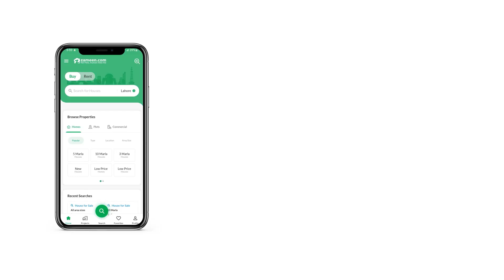500 SQYD RESIDENTIAL PLOT FOR SALE IN DHA CITY KARACHI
Looking for a Residential Plot that fits your budget? We got you covered! Properties in the best locations sell fast, so be quick if you want to own one yourself. This 500 Square Yards Residential Plot suits both investors and the end users. You won't find a better price than the current Rs. 8,400,000 for these kind of properties. A property in coveted DHA City - Sector 10B is an ideal asset, whatever your investment purpose may be. There are reasonable options for future investment in Karachi so don't miss this chance.